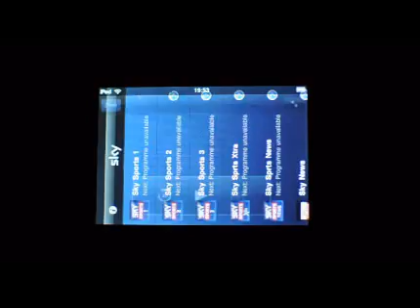ipod sky mobile tv test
just a test of the ipod Sky mobile tv player